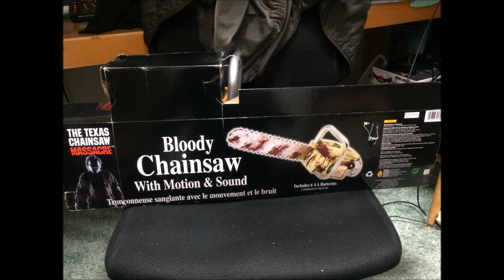アニメイテッドチェーンソーを買ったんですよ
次:なし